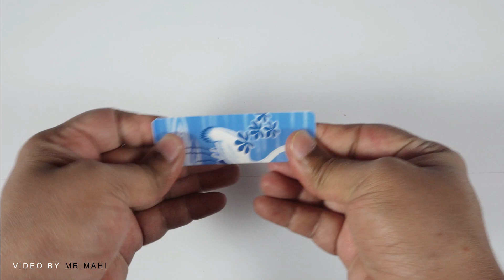Easy Magic Tricks to Learn at Home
(Example : T-Shirts, Mugs, Pillows, Mobile Cases and More)

***PURCHASE MAGIC TRICK PRODUCTS ***

Magnetic Pen

Magic Milk Glasses

Sponge Balls

Magical Cards Box

Magic Bulb

***PURCHASE MY SHOOTING EQUIPMENTS***

Lighting Set

Basic Tripod

In this video i show you Easy Magic Tricks to Learn at Home, i edited this video in "Wondershare Filmora" with rendered resolution is 4K 3840x2160 is playable 4K at over 30 fps, For me this is just perfect.
If you want to see more Interesting Videos Like diy crafts, life hacks, magic tricks, Craft Ideas & EXPERIMENTS

Camera           :   Sony A6300 4K Camera

Tripod              :   Manfrotto 055XPROB Pro

Lighting           :   HARISON Quadlux Mark II Single Kit/ Studio Light